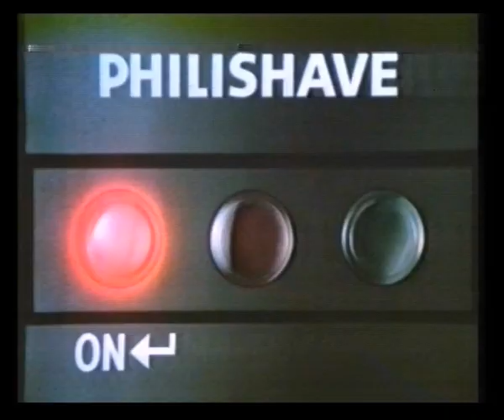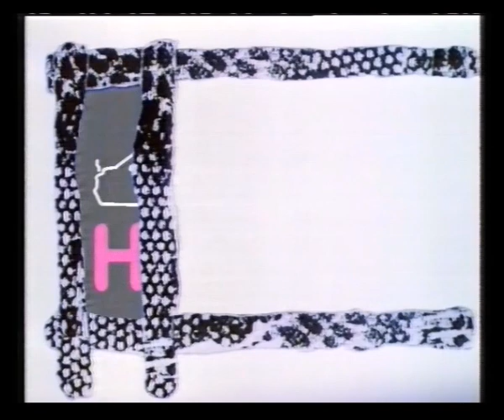Channel 4 Adverts & Continuity | 6th December 1985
Adverts broadcast during The Tube for:
John Lennon The Collection
Philips
Radio Rentals
The Gift by Midge Ure at HMV
Heroin Screws You Up

Eucryl
Warninks Advocaat
Autumn Gold Cider
The Greatest Hits of 1985
The Best of the Doors
Mark Down

A Tyne Tees Production for Channel Four endcap
Music at Christmas trail

Adverts for:
The Classic Collection
Stones
Wrigley's Spearmint Gum
Babycham
March The Tailors

Albion Market on ITV slide
Channel 4 clock into Channel 4 News